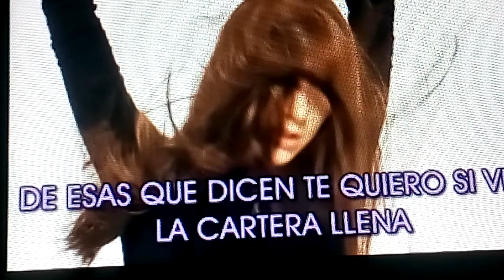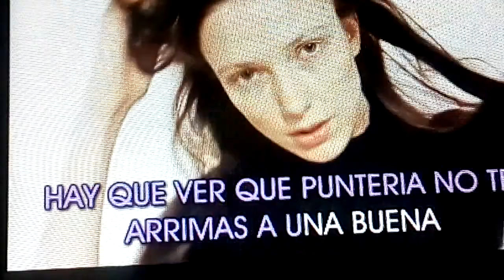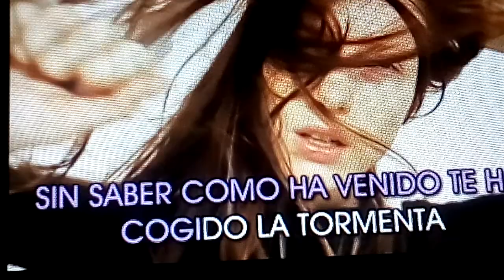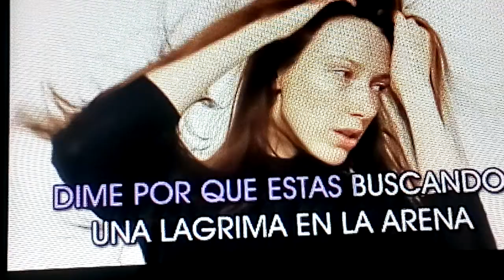Soldadito marinero (Millán-Fito).